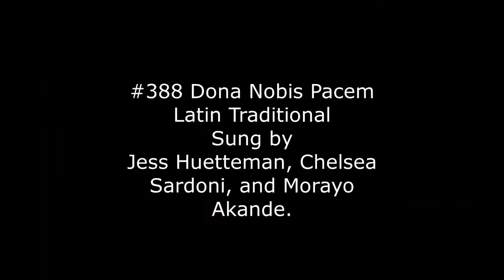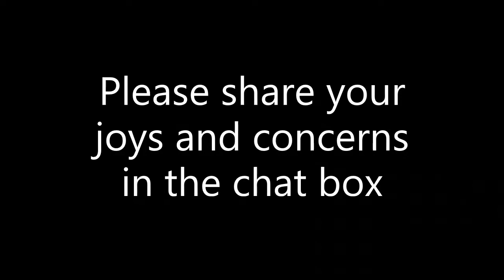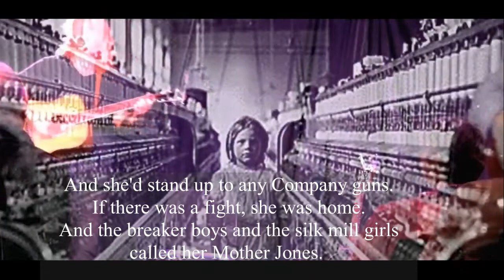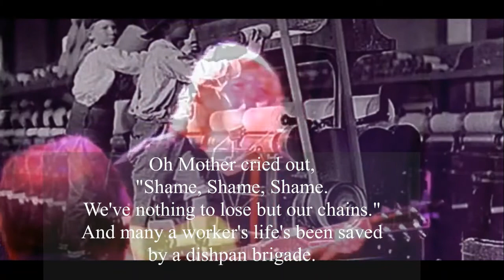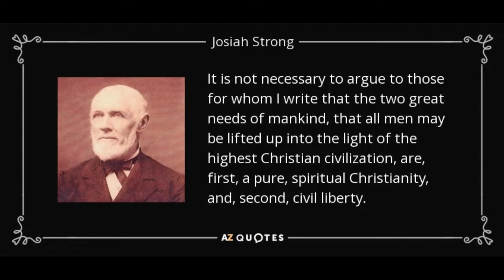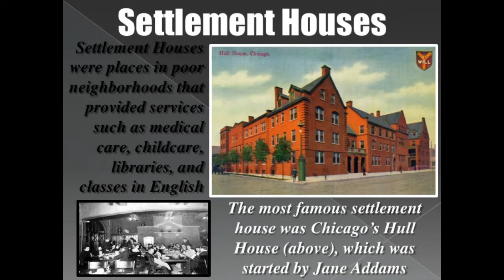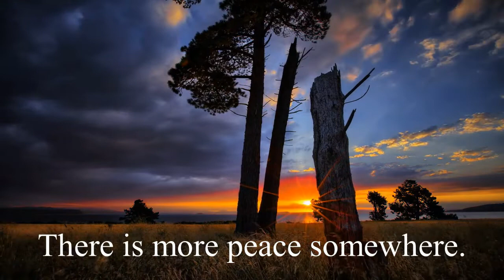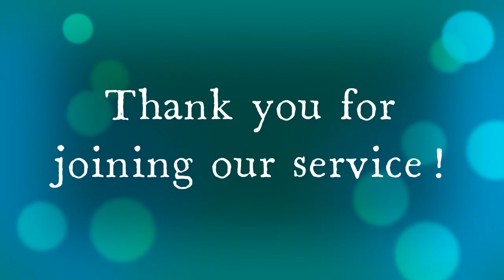Social Gospel: Heaven on Earth (May 23, 2021)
Rev. Kiya Heartwood explains how the Social Gospel movement of the 20th Century led to modern progressive religion, and what that means for the future of Unitarian Universalism.

Learn more about Community Unitarian Universalist Church, and donate to support these services and our other ministries, at uuplano.org.

Speaker: Kiya Heartwood
Worship Associate: Jeannette Baillie